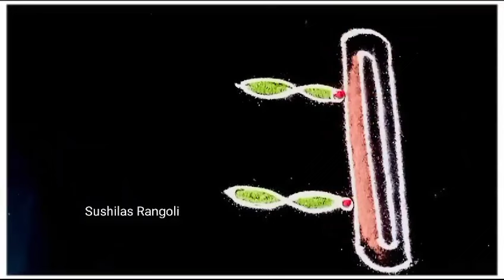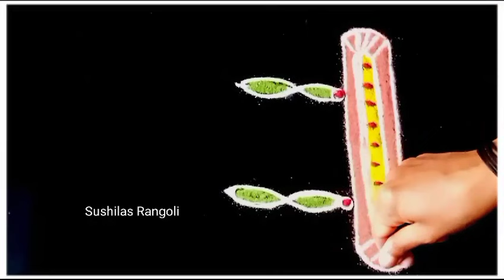रथसप्तमी रांगोळी|Simple Rangoli design|easy Traditional rangoli design|RathSaptami 2024 Rangoli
रथसप्तमी रांगोळी|Simple Rangoli design|easy Traditional rangoli designs|Rath Saptami Rangoli2024

Kolam
Muggulu
Rangolis
rangoli art
dot rangoli
dots rangoli
dots
flower rangoli
flowers rangoli
rangoli video
rangoli tutorial
rangoli hacks
rangoli trick
rangoli dots
rangoli image
Simple rangoli
Quick rangoli
Easy rangoli designs
Daily rangoli
Everyday rangoli
Small kolam
Trending rangoli
Makarsankranti rangoli
Door rangoli
Small rangoli
Small muggulu
bhogi rangoli
Indian festival
Rangoli colors
Red rangoli
Christmas rangoli
Deepavali rangoli
Diwali padwa rangoli
Ganesh rangoli
Easy ganpati rangoli
Diwali
Diwali kolam
Diwali rangoli designs
Diya rangoli
Dhanteras rangoli
Bhaubij rangoli
Bhaiduj rangoli
Bappa rangoli
Ganpati rangoli design
flower rangoli
marigold flower rangoli
Leaf rangoli
satisfying video
satisfying rangoli videos
Sand art
relaxing video
relaxing rangoli
Peacock5
Peacock rangoli
Border rangoli
Rangoli border
Side rangoli
Chaurang rangoli
mandala
mandala art
stencil rangoli
mandala stencil rangoli
रांगोळी
रंगोली
मार्गशीर्ष महिना गुरुवार रांगोळी
महालक्ष्मी रांगोळी
संक्राती रांगोळी
मकरसंक्रांती रांगोळी
दररोज साठी रांगोळी
सोप्पी रांगोळी
रंगीत रांगोळी
मोराची रांगोळी
मोरपीस रांगोळी
दिवाळी रांगोळी
दीपावली रांगोळी दिवाली रंगोली
धनत्रयोदशी रांगोळी
धनतेरस रंगोली
वटपौर्णिमा रांगोळी
नवरात्री रांगोळी
नथ रांगोळी
घटस्थापना रांगोळी
गणेश रांगोळी
गणपती रांगोळी
संकष्ट चतुर्थी रांगोळी
अंगारकी
मराठी सण
dipavali rangoli
diwali rangoli
dipawali rangoli
dhanteras rangoli
vasubaras rangoli